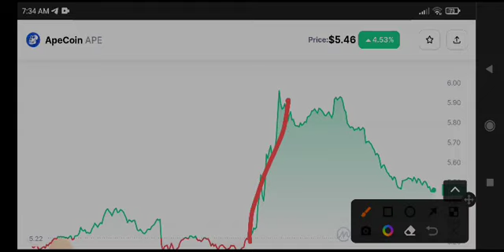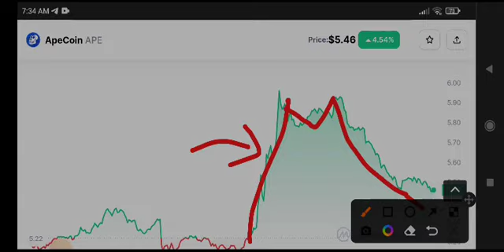Apecoin Price Prediction! APE Coin News Today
Queries Solved:
1.  today target
2.  price today
3.  price prediction
4.  token today target